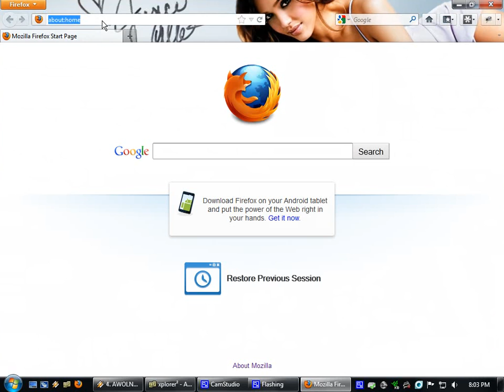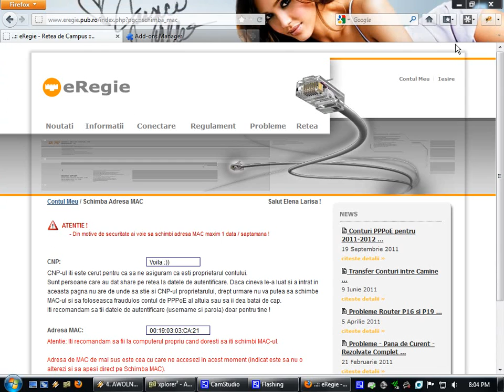eRegie site security flaws - how?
How I discovered the security flaws on the eRegie web site...

MD5 strings, and information regarding CNP and e-mail were sniffed using Cain while the accounts were being created.

You may not use the video as a prerequisite for suing me. I will deny all accusations, declaring that this video was not made by me. You may not do anything with this video if you don't ask for my permission first (this excludes watching it). I'm like apple when it comes to rectangles with rounded corners and copyright - so if for example I see my desktop background somewhere, when I'll be rich I'll sue you (joke). If you do not comply with these conditions, I recommend you to watch something else on youtube.